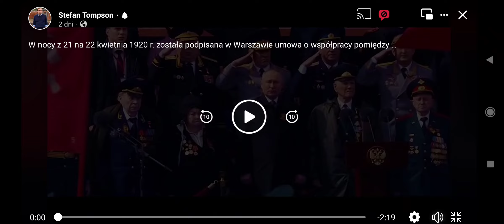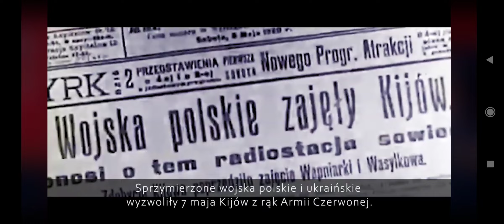Historia lubi się powtarzać